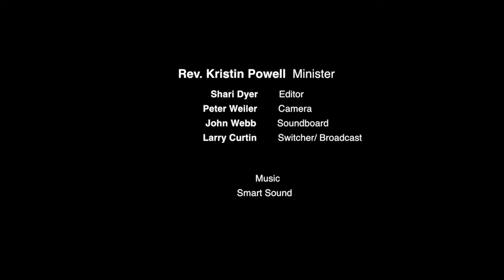May 13, 2018 - Lessons From the Divine Mother